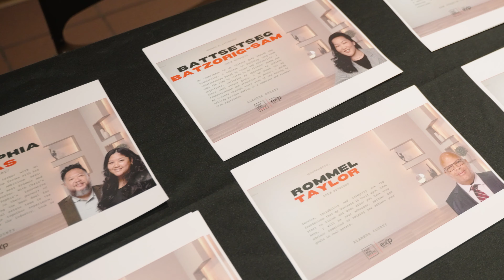Missed It? NACA Homebuyer Qualification Workshop Recap – Learn How to Own a Home Now!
NACA Homebuyer Qualification Workshop Recap Video 🎥🎉

What an incredible day at San Joaquin Delta College! Our recent workshop, in collaboration with Fast Real Estate (@teamfastagents), San Joaquin Delta College (@sjdeltacollege), and Phoenix Project (@sjdc.phoenixproject). Collectively we brought together future homeowners, community leaders, and partners for a powerful event focused on empowering individuals to make their homeownership dreams come true! 🏡✨

We were beyond honored to have Brandi Cummings (@brandicummings) with KCRA 3 (@kcranews) and Cortney Dimpsey (@gooddaycourtney) with Good Day Sacramento (@gooddaysac, @cbsnews) for covering our story promoting the event, and a special shoutout to Stocktonia (@thestocktonian) for their amazing article leading up to the workshop.

Thank you Krispy Kreme (@krispykreme) for keeping us fueled with doughnuts and Starbucks (@starbucks) for the coffee!

A huge thank you to @henry_romero3 with the @sjdc.phoenixproject for your unwavering support in helping us access Delta College and for your behind-the-scenes efforts to make this event possible! 🙌 Your dedication to the community is truly inspiring.

Thank you Joaquin Rodriguez (@3KINGKEEN with @3KingProductions) for donating your time and resources! Your support and dedication to the community and your craft is always appreciated! The video turned out amazing 🎥🔥 You can follow him on Instagram: @3kingkeen, @3kingmedia

I’d also like to acknowledge the Fast Real Estate agents‼️ We had a successful day helping future homeowners!

- Pamela Spivey (@pamalatherealtor)

- Michael Spivey (@mrunits)

- Vanessa Vo (@simplyy_v)

- Rakeitha Brown-Irving (@therealist_rakeitha)

- Chris Barcenas (@916chris_sellsnorcal)

- Sophia Barcenas (@sophiabarcenas)

- Battsetseg Batzorig-Sam (@homes_by_battsetseg)

- Samandi Gonzalez Tovar (@realestatebysamandi)

- Allum Ross Jr. (@mrmorerealestate)

- Rommel Taylor (@sheppardrose_)

We’d also like to thank our team members for the additional support! Your effort helped make the day successful

If you missed this event, don’t worry! More workshops and opportunities are coming soon. 🔑

➡️ No Closing Costs
➡️ No Private Mortgage Insurance
➡️ No Minimum Credit Score
➡️ No Minimum or Maximum Income

Thank you @nacaofficialpage for allowing us to spread the vision throughout the west coast!

Interested in attending the next workshop, becoming a sponsor, or hosting our next venue?